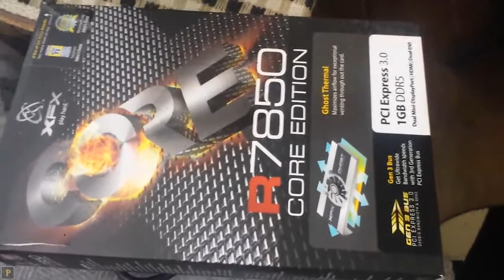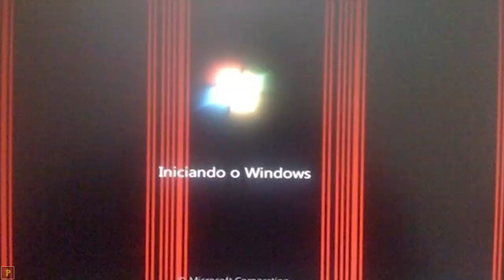MINHA PLACA DE VIDEO MORREU! :[ + UNBOXING NOVA PLACA GeForce GTX 960 o.O [AVISO]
Hopah fala ai seus doidera . Apenas um aviso pelo atraso nos vídeos do ocorrido, porém agora os gameplays tendem a melhorar muito ;)

Abraços